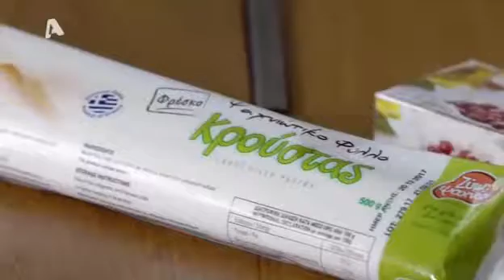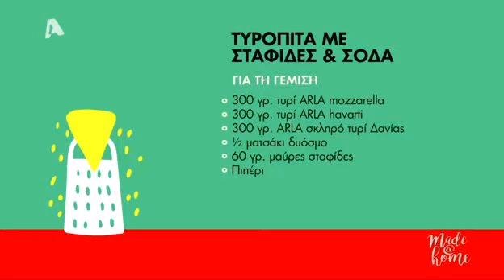Τυρόπιτα με σταφίδες και σόδα | Made@Home